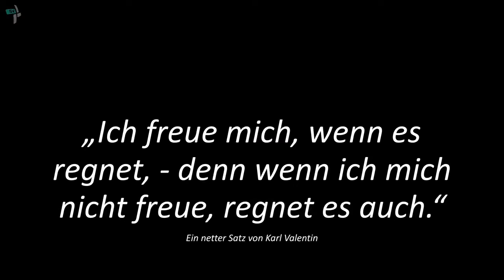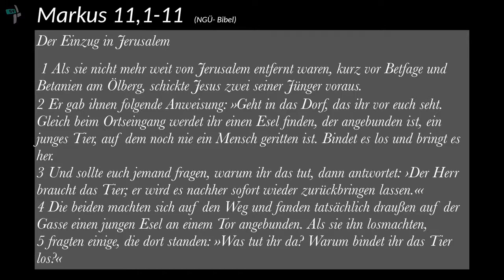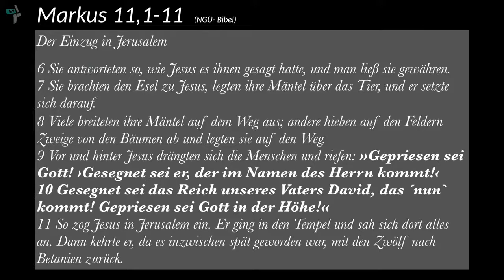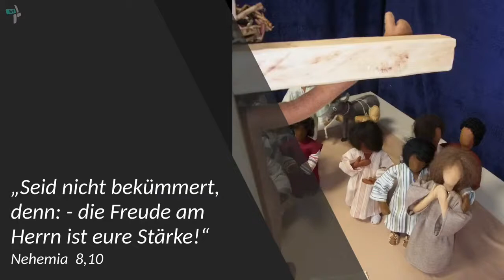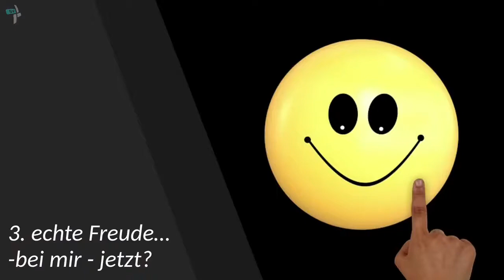Predigt 28.03.2021 Freude...die echt ist! (Mk 11,1-10) Daniel Zachmann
Unser Onlinegottesdienst in Zeiten von Corona

Bankverbindung:

Kreissparkasse Schwäbisch Hall
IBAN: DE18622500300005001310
BIC: SOLADES1SHA